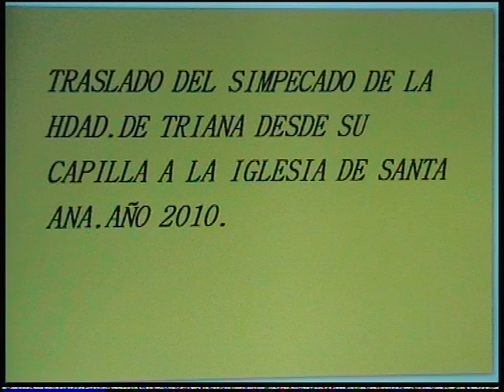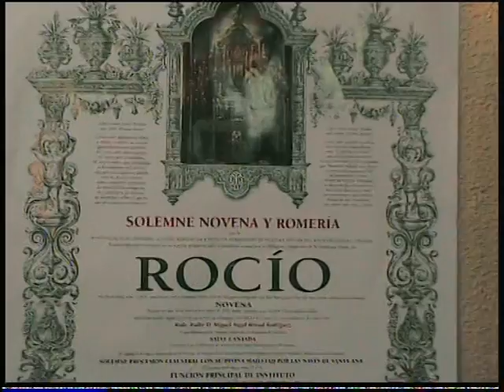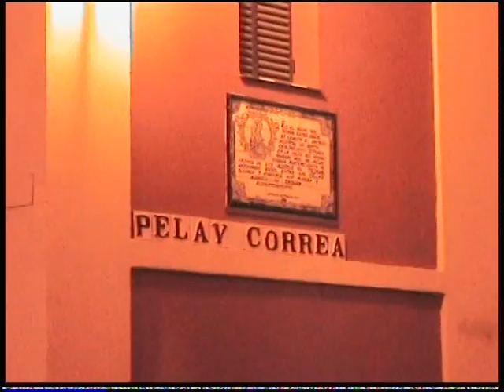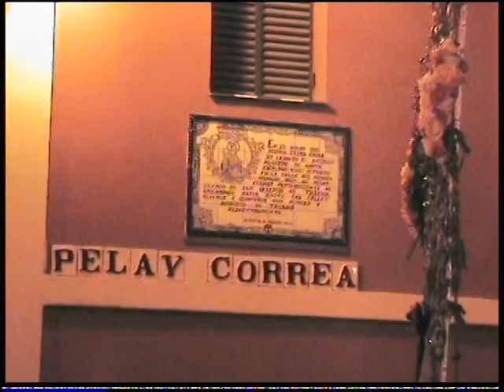ROCIO 2010.TRASLADO DEL SIMPECADO DE TRIANA A SANTA ANA.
Discurrir por la calle Pelay Correa del Milagroso Simpecado de la Hermandad del Rocío de Triana para celebrar en la Real Parroquia de Santa Ana la novena en su honor.Música:Tamborileros de la Hermandad,Coro de la Hdad. de Triana y Pablo Oñós.